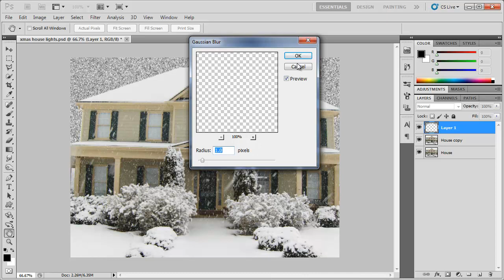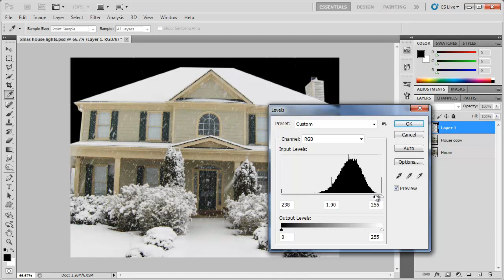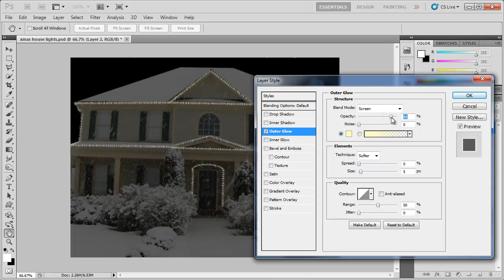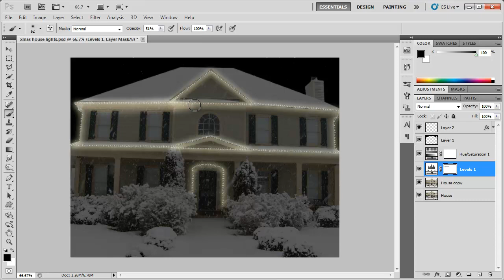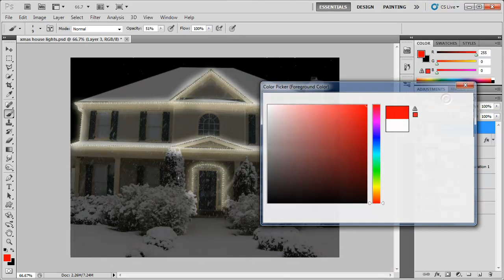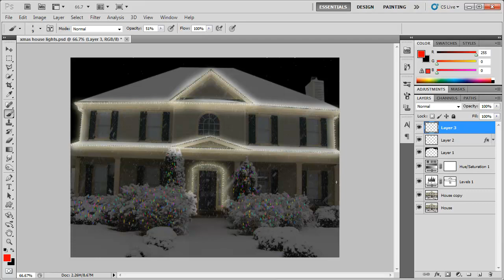Photoshop - Holiday Lighting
In this tutorial, I will show you how to add festive lighting to your house without having to even go outside. Happy Holiday's!